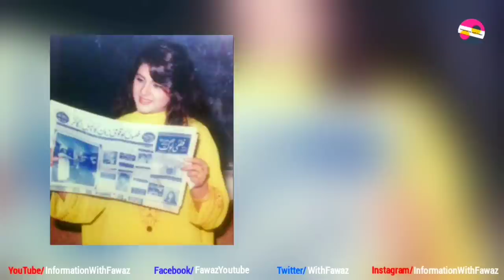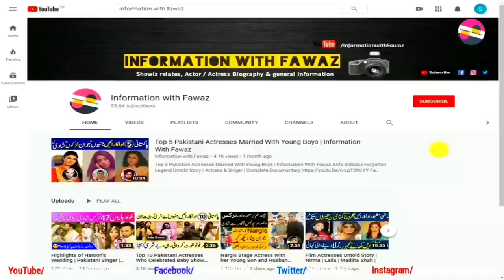Rubi Niazi Lost Film & TV Actress Untold Story | Latest Info 2023 | Rubi Niazi Kahani